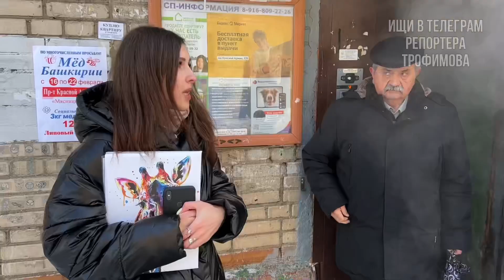Лютую жесть творит «Газпромтеплоэнерго» в Подмосковье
Мы прошлись по трём домам, но таких в Сергиевом Посаде очень много!

Поддержать мою работу можно переводом на карту Тинькоф по номеру 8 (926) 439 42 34 Андрей Витальевич Трофимов